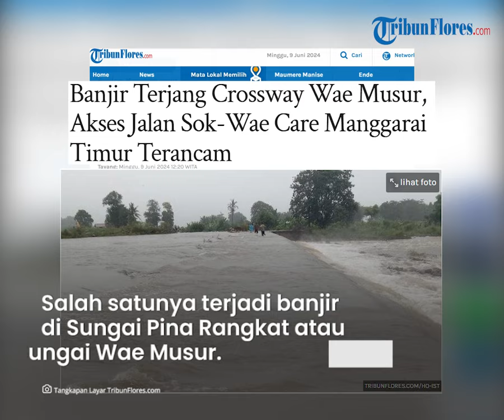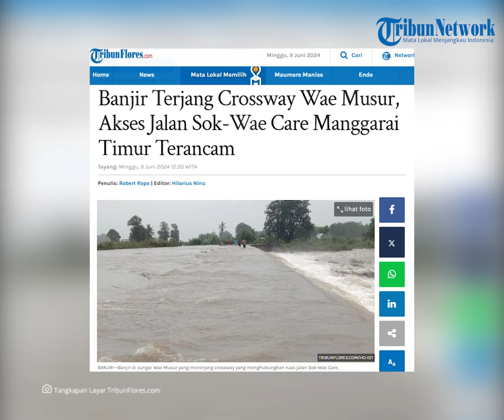Banjir Terjang Jalan Penghubung Wae Musur, Akses Lalu Lintas Sok-Wae Care Manggarai Timur Terancam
TRIBUNFLORES.COM, BORONG---Curah hujan tinggi selama sepekan terakhir mengakibatkan terjadinya bencana alam banjir dan tanah longsor di mana-mana. Salah satunya terjadi banjir di sungai Pina Rangkat atau sungai Wae Musur di Kecamatan Ranamese, Kabupaten Manggarai Timur.

Banjir itu pun menerjang crossway yang dibangun TNI bersama Pemerintah Daerah (Pemda) Manggarai Timur melalui program TNI Manunggal Membangun Desa atau TMMD ke-116 Tahun 2023 lalu. Dengan kondisi ini mengancam akses lalu lintas di ruas jalan Sok-Wae Care yang menghubungkan tiga wilayah desa yakni Desa Lidi, Satar Lenda dan Desa Bea Ngencung.

Kepala Desa Bea Ngencung, Evaristus Indrano ketika dihubungi TRIBUNFLORES.COM, Minggu 9 Juni 2024, mengatakan, untuk sementara akses transportasi masih berlangsung aman. Namun di satu titik di bagian ujung timur crossway itu jebol akibat di hantam banjir.

Artikel ini telah tayang di Tribunflores.com dengan judul Banjir Terjang Crossway Wae Musur, Akses Jalan Sok-Wae Care Manggarai Timur Terancam ,

Penulis Berita: Robert Ropo
Editor Berita: Hilarius Ninu
Editor Video: Ian Taopan